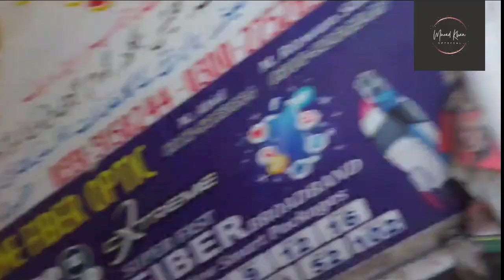Eid Special Vlog End Hogaya ? 😍❤️